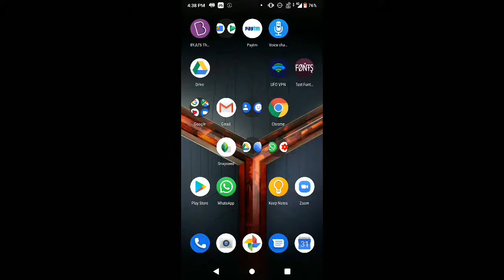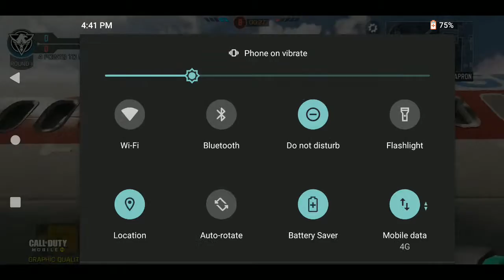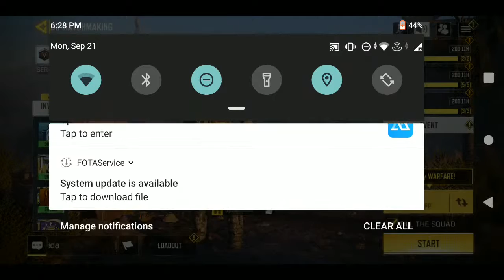LETS PLAY COD MOBILE / Optimus Liz0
I HAVE NO IDEAS NOW
PLEASE COMMENT THAT WHAT YOU NEED IN THE VIDEO
MY CAMERA
MY MIC
MY SECOND MIC
TRIPOD I USE
THANKS